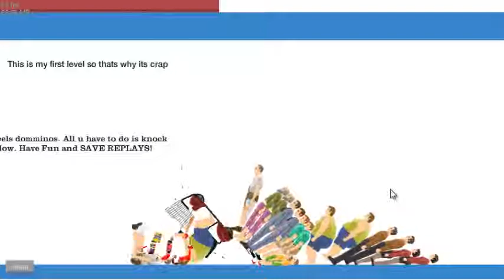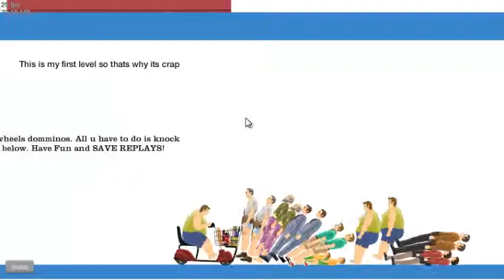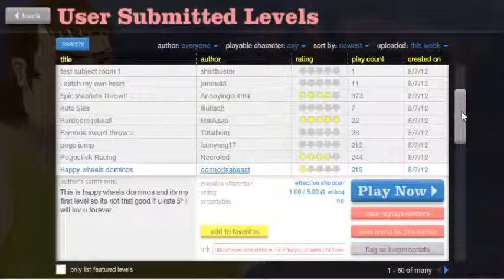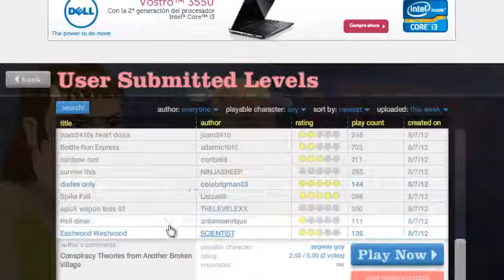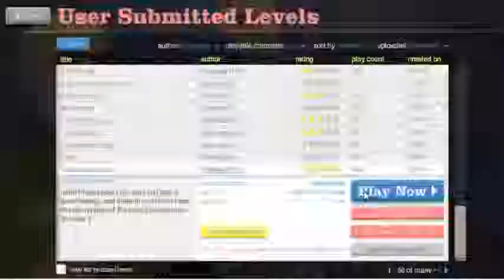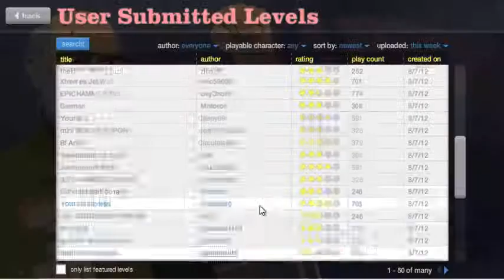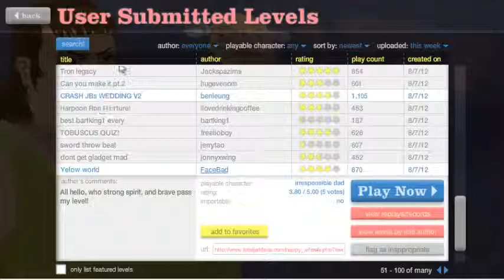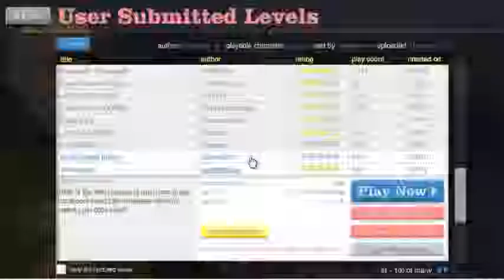Happy wheels:Lady gorda se cayo